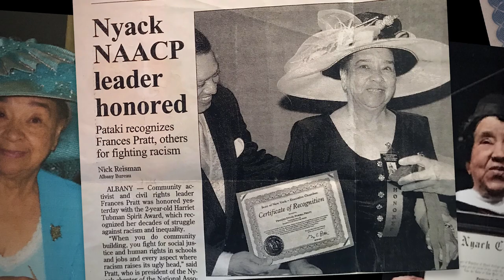THE PRATT IN THE HAT - TRAILER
Beneath the brims of hundreds of colorful hats is a woman who shares her wisdom, humor, and personal experiences about being black in America, then and now. Frances Pratt’s hats make a bold statement as does her southern charm and pithy expressions which she garnered through a lifetime of service to her community fighting for racial equality, voting rights and education.

Directed by Susan Hillary
SRFF2023 - Official Selection - Documentary Short
United States
2021